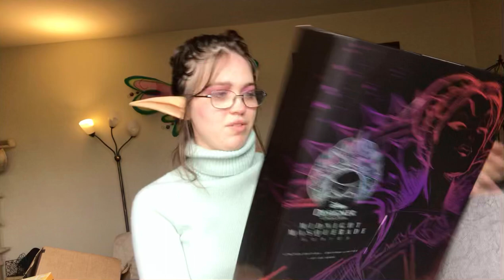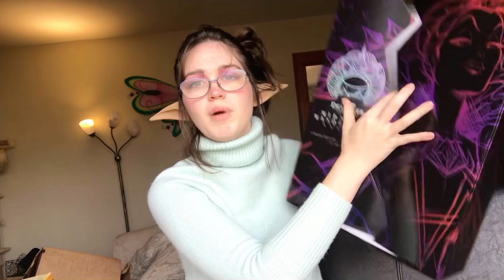Midnight Masquerade Evil Queen doll unboxing/review (Disney designer doll/ limited edition doll)